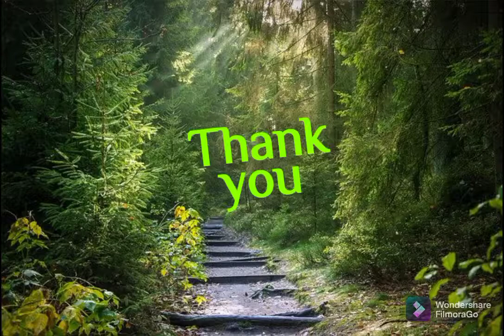How to get more Flowers,Fertilization and Pruning in Ixora plant in Rainy season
Hello friends,I am back with an amazing video of  how to care Ixora plants.Please watch the video as it can be helpful to you and please be sure to like,share and subscribe.